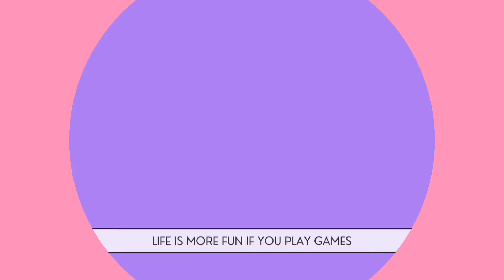Shout Outs To My New Subscribers 7 | Play with Tay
Shout Outs to the new members of my Play with Tay Family. I love each and everyone of you and I hope you enjoy my channel.